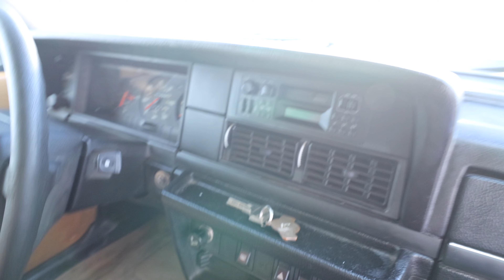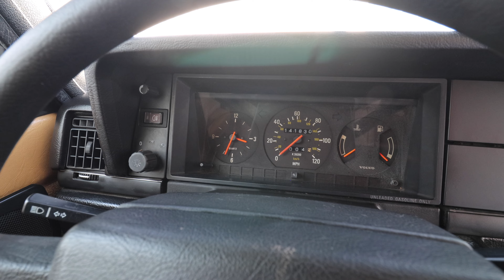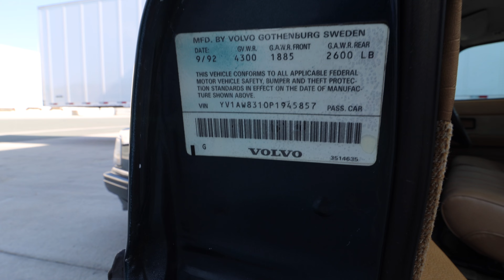1993 Volvo 240 Station Wagon Walk Around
Will be going live on Bring a Trailer Soon!